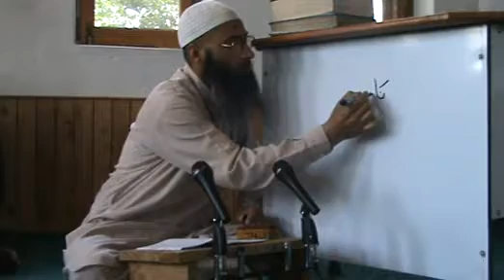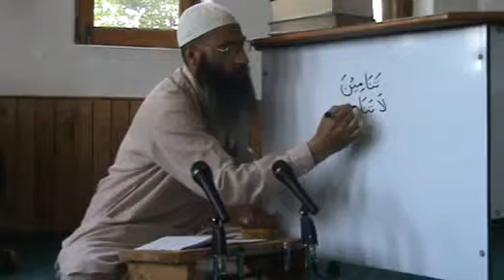32-Al Qirat ul Waziyah[1-Juzz]